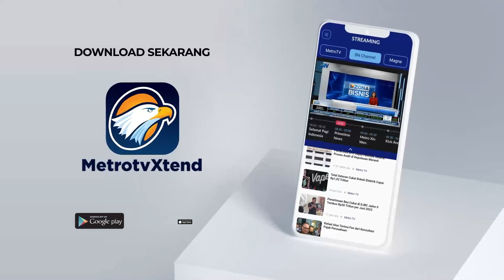Seorang Napi Ditemukan T3was di Kamar Mandi Lapas - [Top News]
MetroTV, Seorang Napi ditemukan t3w45 di kamar mandi sel lapas merah Kota Palembang. Dari hasil visum luar ditemukan bekas jeratan leher di tubuh korban. Ada dugaan napi ini t3w45 dikeroyok sesama tahanan.